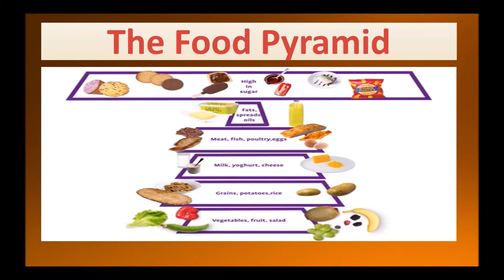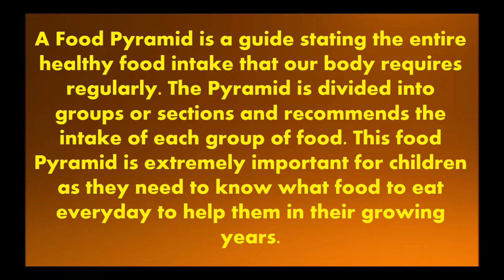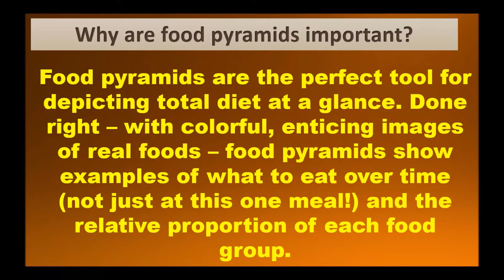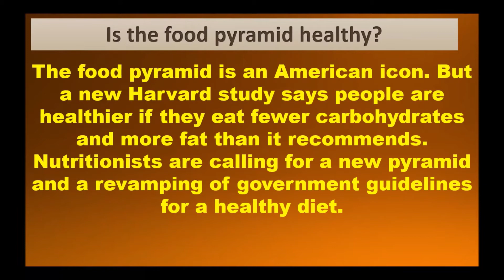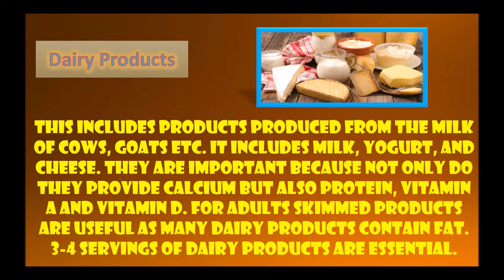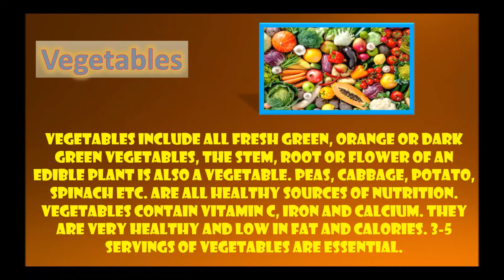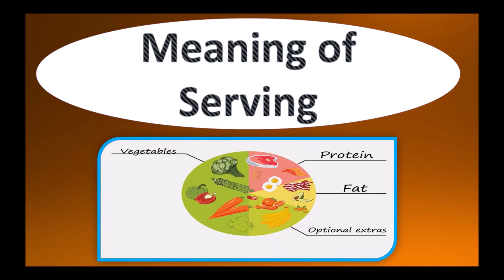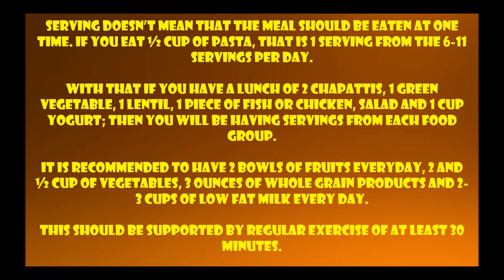The Food Pyramid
Hello Viewers,

School Studies proudly presents a General Knowledge video for children.

Today we will discuss about The Food Pyramid